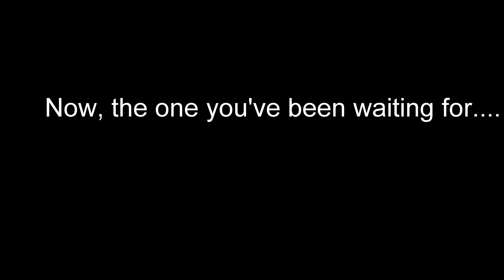Catching cows! 4 lber puts up the best fight ever!!